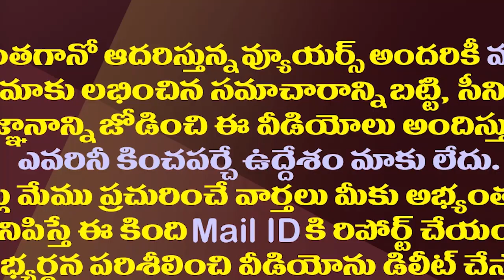మనకు ఓటు వేయని వారికి ఇలా చేద్దాం..నేతలకు జగన్ ఉద్బోధ| YS Jagan Review With Vijayawada East Leaders